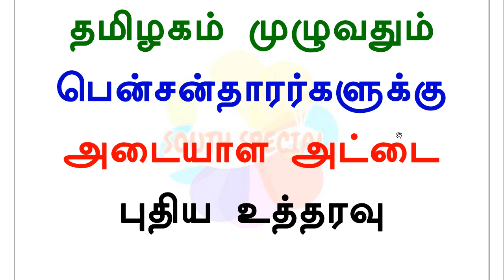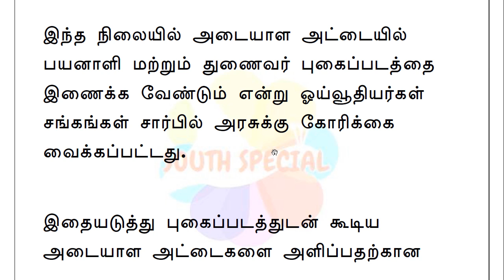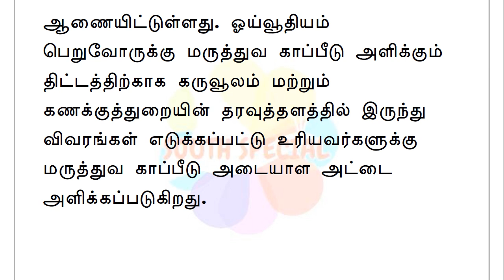தமிழகம் முழுவதும் பென்சன்தாரர்களுக்கு அடையாள அட்டை புதிய உத்தரவு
ஓய்வூதியர்களுக்கு தமிழக அரசு சார்பாக முக்கிய உத்தரவு பிறப்பிக்கப்பட்டு இருப்பதாக தகவல்கள் வெளியாகி உள்ளன.

ஓய்வூதியதாரர்களுக்கு புகைப்படத்துடன் கூடிய மருத்துவக் காப்பீட்டு அடையாள அட்டை வழங்கும் பணியை உடனடியாக தொடங்க வேண்டும் என மாவட்ட கருவூர அதிகாரிகளுக்கு தமிழ்நாடு அரசு ஆணையிட்டுள்ளது.